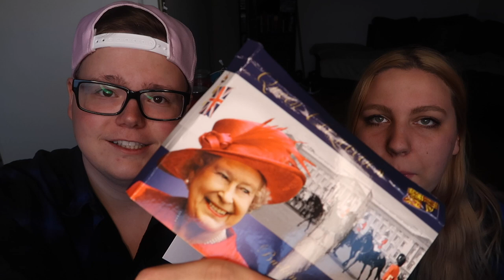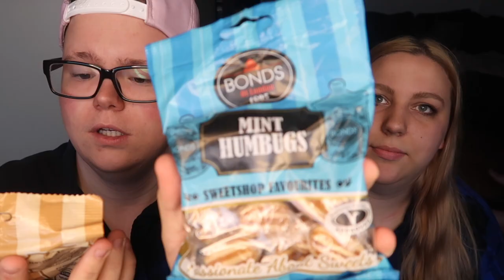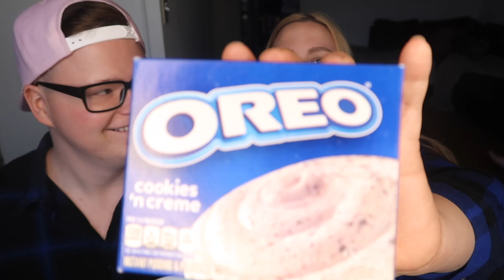CANADIANS TRY BRITISH CANDY | GENUINELY GAGE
Our friend Jessica sent us some candy from London England!! Can I just say Dunking Dickies are amazing!!!

Hi! My name is Gage and this is my channel, where I post Vlogs, Challenges, Reviews, and more! There is always a reason to smile!